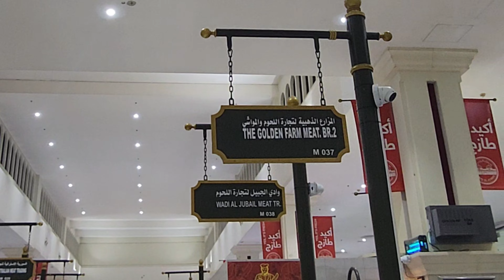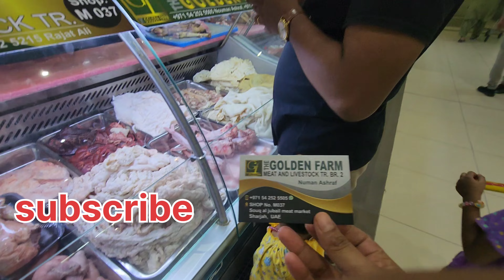sharjah meat market 🐃🐃🐑🐏🐑🐂🐂🦌|souq al jubail|UAE SHARJAH